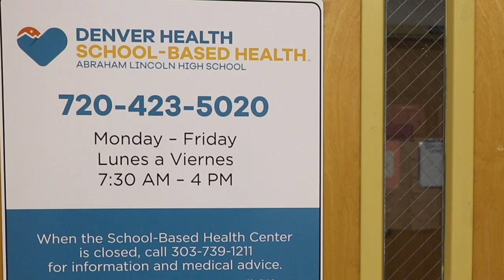The Benefits of Denver Health's School-based Health Centers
Denver Health has 18 School-based Health Centers offering health care at no cost to the families of Denver Public Schools students. Students at any Denver Public School can visit any one of the 18 locations for their doctor's appointments, well-child checks, vaccinations, flu shots, sports physicals, dental care, reproductive care and behavioral health services.

The School-based Health Centers are open Monday - Friday, from 7:30 a.m. - 4 p.m.

In this video, parents and Denver Health employees explain the benefits of using a School-based Health Center for their children.

[Closed captioning is available in English and Spanish by clicking on "CC" and then the "Settings" gear icon to select the language]

[Los subtítulos están a su disposición en español haciendo clic en “CC” y luego en el ícono de “Configuración” que representa un engranaje para seleccionar el idioma]

For more information or to make an appointment, visit DenverHealth.org/SBHC.